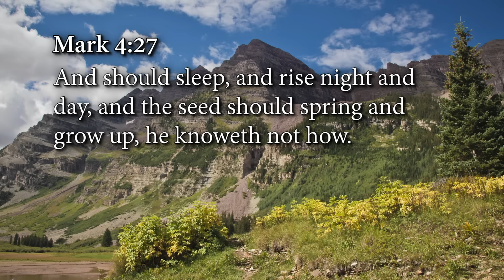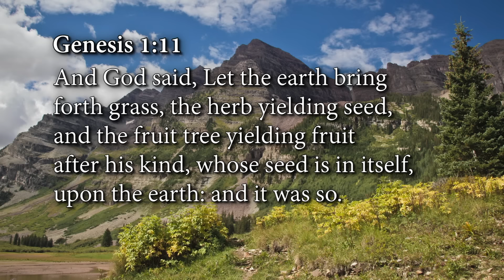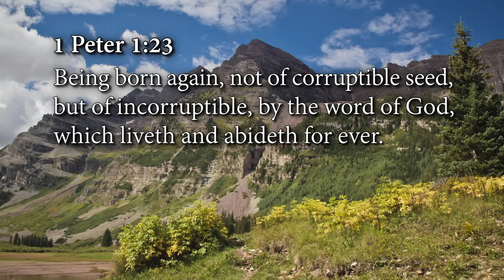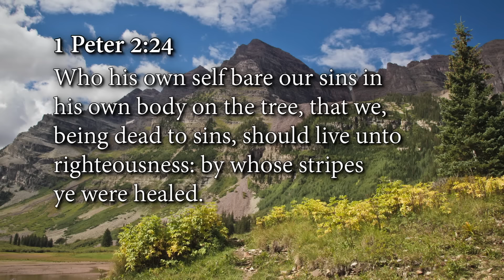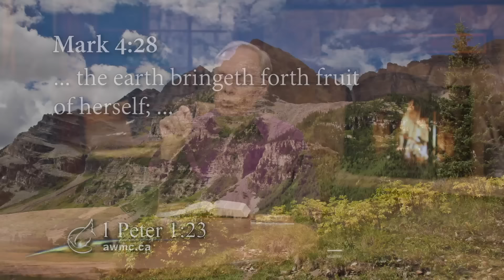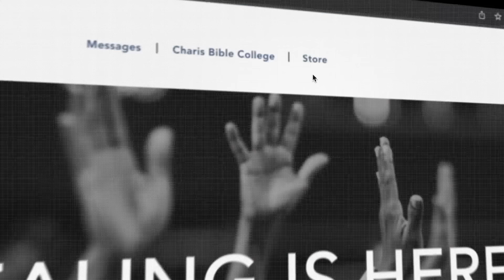Effortless Change | Week 1 | Day 4 | August 1, 2024